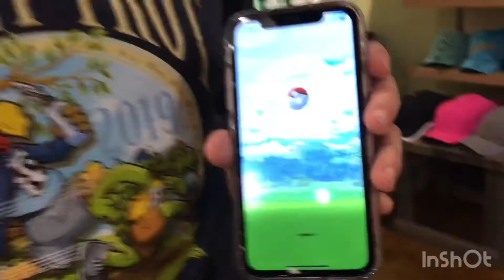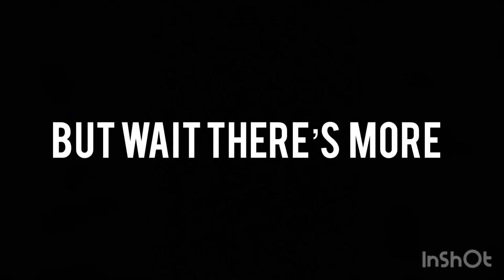bushgardens vlog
~Camila